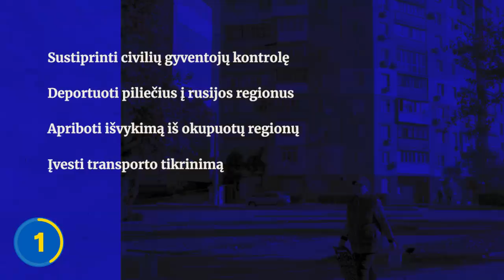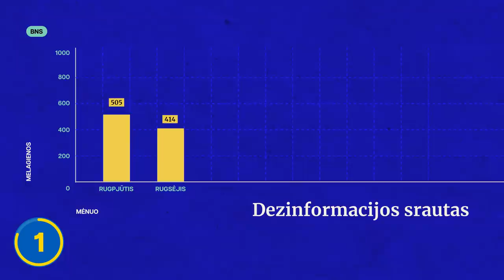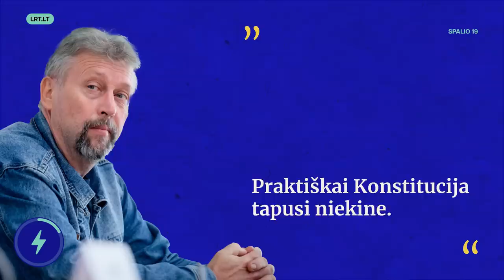TŽ: karo padėtis | Neįtikinantis Anušauskas | Vėgėlė - į prezidentus? | Irano dronai | Komentarai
Su Žolynėliu - semiamės energijos ir geros savijautos kasdien!

Trečiadienį (spalio 19 d.) Tiek žinių vedėjas Dominykas pasakoja apie putino paskelbtą karo padėtį laikinai okupuotose Ukrainos teritorijose, ant kilimėlio NSGK iškviestą Anušauską, širdžių prezidentą Vėgėlę ir karo Ukrainoje dalyvį Iraną.

00:00 Tiek Žinių
00:23 Okupantų bėgimas iš Chersono ir karo padėtis
03:29 Slidus kaip ungurys ministras NSGK posėdyje
05:51 Ignas Vėgėlė - širdžių prezidentas
08:23 Ar Iranas jau dalyvauja Ukrainos kare?
10:17 BLIC naujienos

✅ Dezinformacija apie karą Ukrainoje:
Projektas yra remiamas 5000 eurų iš Spaudos, radijo ir televizijos rėmimo fondo, pagal projektą ,,Pasipriešinimo manipuliacijoms ugdymas karo Ukrainoje kontekste”